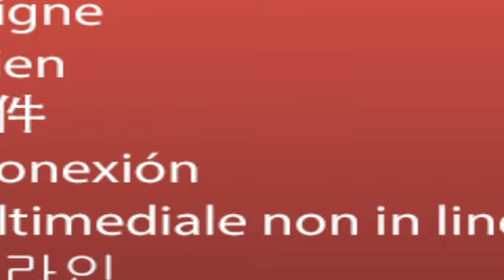Summer Youth Conversations: Feat. Governor Jay Inslee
Episode five and season finale of our Summer Youth Conversations (/fall hybrid) series featuring the Washington State Governor Jay Inslee himself!

Hear the final close off of this series between panelists Mariam Kazmi, Sarrah Khan, Abdul Muhsin Hameed, and Afifah Kashif with Jay Inslee on Afghan refugee resettlement, Muslim American Heritage Month, and more! Peek behind the curtain with our Youth Advisory Committee members to learn about our governor’s work and how his career path unfolded throughout his life.

A special shoutout of recognition to our incredible Youth Advisory Committee members Sarrah Khan, Mariam Kazmi, Afifah Kashif, and Abdul Muhsin Hameed; who have been consistently proactive in carrying this beneficial initiative and producing the Summer Youth Conversations Series!